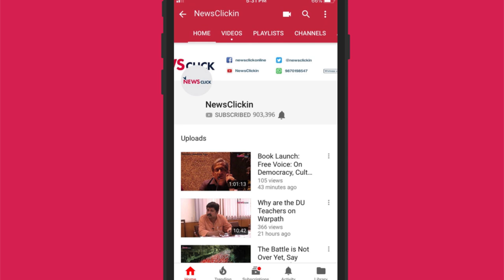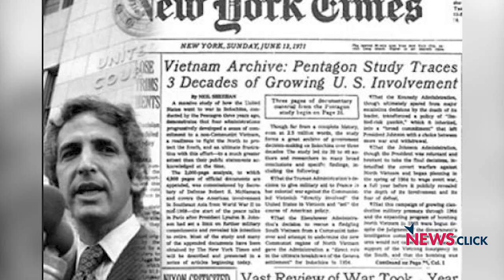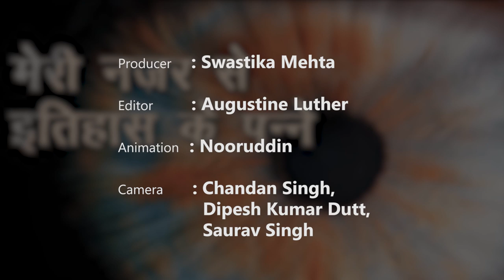मनुष्य की बड़ी उपलब्धि: चाँद पर कदम या वियतनाम का संघर्ष?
मेरी नज़र से इतिहास के पन्ने के इस अंक में निलांजन याद दिला रहे हैं कि अगर हम  चाँद पर कदम रखने के 50 साल और चंद्रयान का जश्न मना रहे हैं तो साथ ही साथ हमें उस दौर की एक और बड़ी घटना वियतनाम की जंग को भी याद रखना होगा। आखिर इतिहास लिखता कौन है ? क्या केवल जीतने वालो का ही इतिहास पढ़ा या लिखा जाएगा ? निलांजन ऐसे ही अनेक सुने-अनसुने पहलुओं और सवालों को लेकर फिर हमारे साथ है।